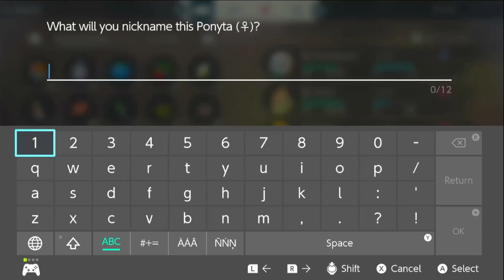CREATIVITY FLOWING OUT OF TY TODAY - POKEMON LEGENDS: ARCEUS - EP 5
Pone